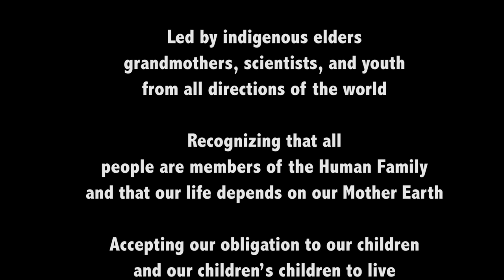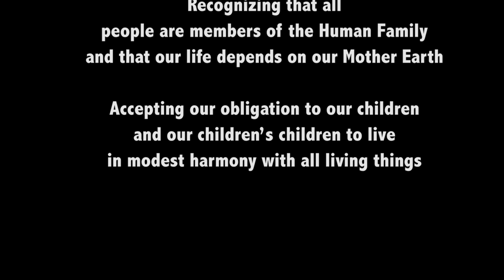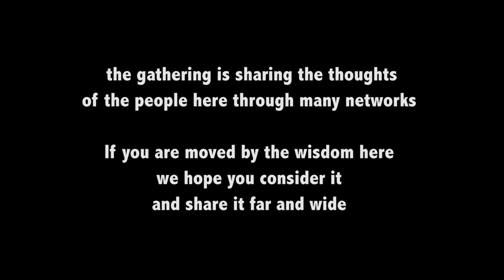CONVENING OF PEOPLES